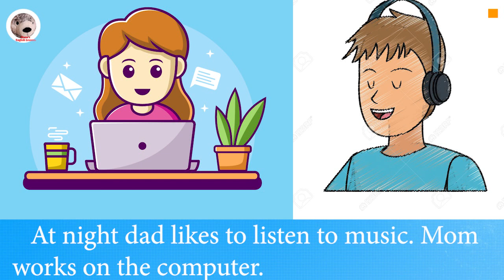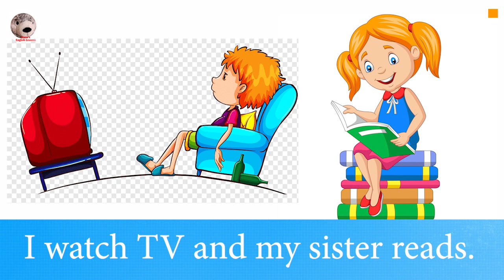My Family At Home Story For Kids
In The Park Story For Kids
Camel Rose Ant And Grasshopper 3 Moral Stories For Kids
A Spikelet of Wheat Fairy Tale
Tricky Rabbit And Foolish Fox Winter Story For Kids With Lyrics